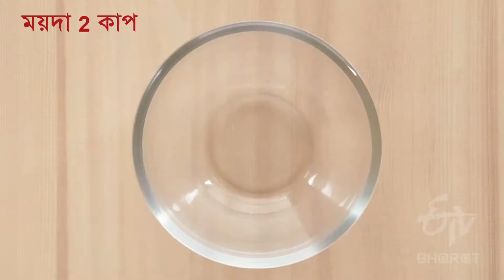কিমা সিঙারা (Keema Samosa)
বিকেলে কী খাবেন বুঝতে পারছেন না। তাহলে বানিয়ে ফেলুন মটন কিমার পুরভরা সিঙারা।

উপকরণ -

কালো জিরে ১ চা চামচ
ঘি ১ টেবিল চামচ
গরম জল ১ কাপ
রসুনের কোয়া ১০টি
কাঁচালঙ্কা কুচি ৬টি
মটন কিমা ২৫০ গ্রাম
আলু টুকরো করে কাটা ২টো
শুকনো লঙ্কা গুঁড়ো ১ চা চামচ
হলুদগুঁড়ো ১ চা চামচ
জিরেগুঁড়ো ১ চা চামচ
ভাজামশলা ১ টেবিল চামচ
আদা কুচি ১ টেবিল চামচ
চিনি ১/২ চা চামচ
কড়াইশুঁটি ১ কাপ
নুন স্বাদমতো
সরষের তেল ২ টেবিল চামচ
সাদা তেল পরিমাণমতো

পদ্ধতি -

একটি বাটিতে ময়দা নিন।
তাতে সামান্য নুন, কালোজিরে, ঘি দিয়ে মাখিয়ে নিন।
সামান্য জল দিয়ে উপকরণগুলো ভালোভাবে মেখে নরম ডো বানান।
ময়দা মাখা হয়ে গেলে ১০ মিনিট রেখে দিন।
এবার প্যানে সামান্য সরষের তেল দিন।
তেল গরম হলে প্যানে দিন কোচানো রসুন, কাঁচালঙ্কা কুচি।
খানিকক্ষণ নেড়েচেড়ে  প্যানে কোচানো মটন দিয়ে নাড়তে থাকুন।
১৫-২০ মিনিট মটন রান্নার পর প্যানে দিন টুকরো করে কেটে রাখা আলু।
আলু অর্ধেক সেদ্ধ না হওয়া পর্যন্ত ভাজুন।
এবার প্যানে শুকনো লঙ্কাগুঁড়ো, হলুদগুঁড়ো, জিরেগুঁড়ো দিয়ে ভালোভাবে মিশিয়ে নিন।
এরপর প্যানে দিন নুন, ভাজা মশলা, আদা কুচি, চিনি, কড়াইশুঁটি।
সব উপকরণ ভালোভাবে ভাজতে থাকুন যতক্ষণ না আলু ও মটন সেদ্ধ হয়।
মেখে রাখা ময়দার ডো থেকে লেচি কেটে লুচির আকারে বেলে নিন।
এবার লুচিটি মাঝখান থেকে কেটে চারপাশে  তেল লাগিয়ে দিন।
তেল লাগানো হয়ে গেলে লুচিটিকে সিঙারার আকার দিন।
তারমধ্যে বানিয়ে রাখা মটন, আলু ও কড়াইশুঁটির পুর ভরে মুখ বন্ধ করে দিন।
কড়াইয়ে বেশ খানিকটা তেল গরম করুন।
তেল গরম হলে সিঙারা লাল করে ভেজে নিন।
ব্যাস, তৈরি কিমা সিঙারা।